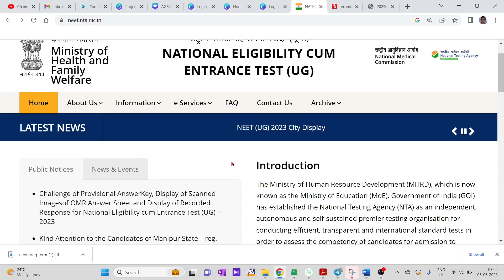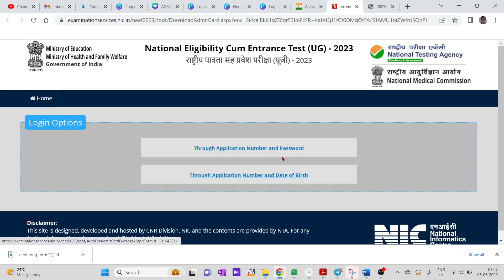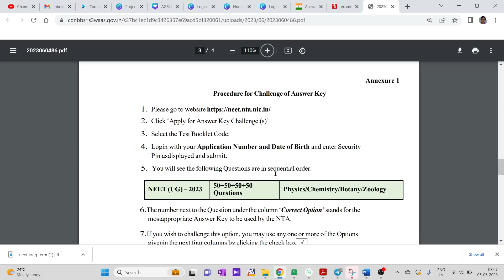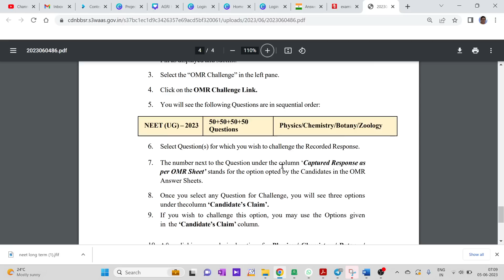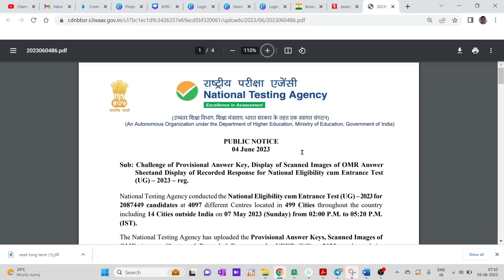NEET 2023 ANSWER KEYS RELEASED IN YOUR LOGIN / YOU CAN CHALLENGE ANSWER KEY AND OMR RESPONSE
1. COORDINATION COMPOUNDS L-1  CLASS 12 NEET | CHEMTONICS # 3 | |JEE|CET| SYNOPSIS FOR NEET, JEE AND KCET

3. How to see HYBRIDISATION OF ANY central element. Very important concept for CET, NEET AND JEE EXAMS

5. ALCOHOLS, PHENOLS AND ETHERS I CLASS 12 I II PUC I SUPER 10 SERIES I KCET AND NEET I previous year PAPER SOLVED